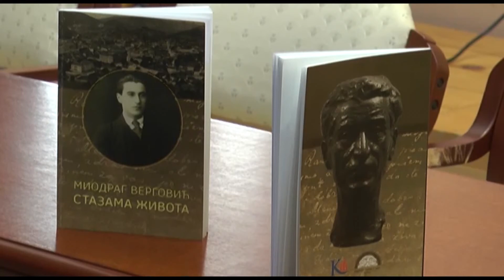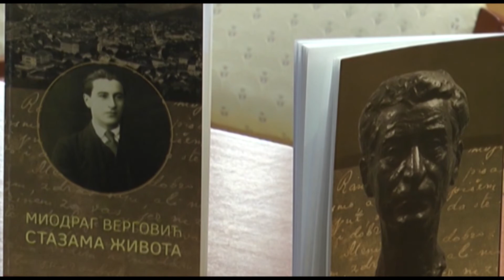TV 5 - Promocija knjige Miodraga Vergovića "Stazama života"